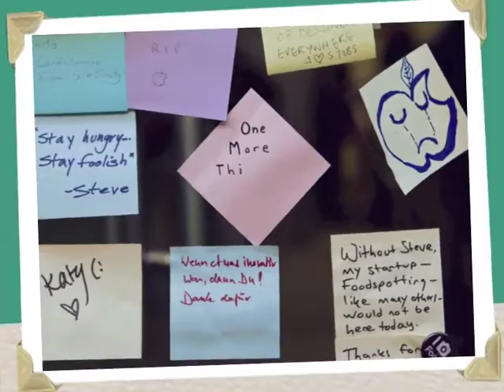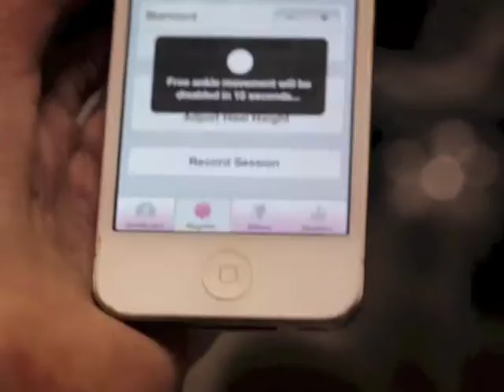Stay Hungry Stay Foolish (Song made up of Steve Jobs Quotes by Lee Hua Chang)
Steve Jobs's wisdom survived his lifetime.. This song written by Lee Hua Chang summarizes the few life changing quotes with a lovely melody.. I've put together a video montage using existing videos from YouTube in small parts to correlate the quotes and what I think had made Steve Jobs say the things he said.. I hope it make sense!

I've come to fall in love with the song.. I hope that this song can make it to the top of the entrepreneurs and innovators song chart!! and hopefully get recognized by someone in the entertainment industry.. potentially using it for the next Steve Jobs movie!!

Honestly, there's a lot of empty gaps in the Jobs movie which I hope there will be a new movie to fill it up.. I am very very very interested to watch the things he had done from the day he was publicly kicked out from his company to the day he returned..

Hope you guys like the video! I've credited all of the videos I took parts from. You should check them out too!

Melody, Arrangement, and Music Production by Lee Hua Chang
(All completely done on a Macbook Pro & Logic)

Lyrics adapted from quotes by Steve Jobs
- [Stanford commencement speech, June 2005]
-The Wall Street Journal, May 25, 1993
-1997 "Think Different" commercial narrated by Steve Jobs

Video arrangement and edit by Kristabel Quek
(all completely done on Macbook Air & iMovie)